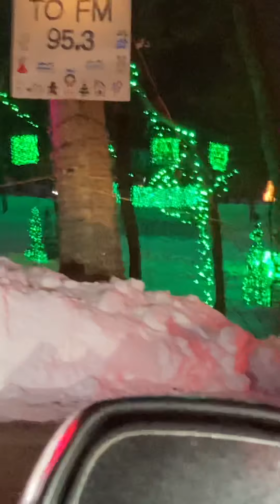Xmas Lites Wappangers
Xmas Lites Wappangers 12/20